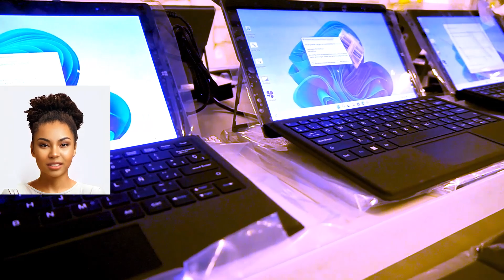CONOCE LA TABLET PC DE QUIPUS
📌 La Empresa Pública Quipus, bajo tuición del Ministerio de Desarrollo Productivo y Economía Plural, produce una nueva gama de computadoras de alto rendimiento que son ideales para todo tipo de actividades. Hoy te presentamos la Tablet PC QuiPad, un equipo portátil, elegante y con amplias capacidades para realizar multitareas en el ámbito educativo y de entretenimiento.

Para mayor información puedes visitar nuestra página web puedes comunicarte a